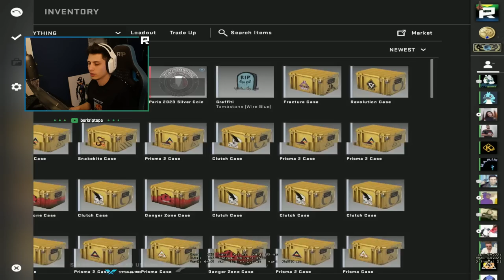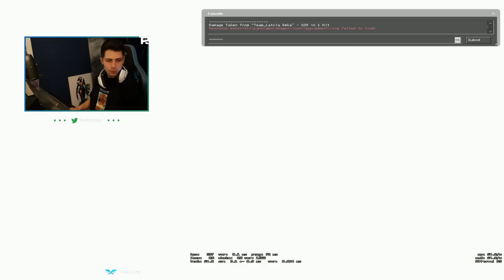BERK YENİ EV İLK KASASINI AÇIYOR 1080P